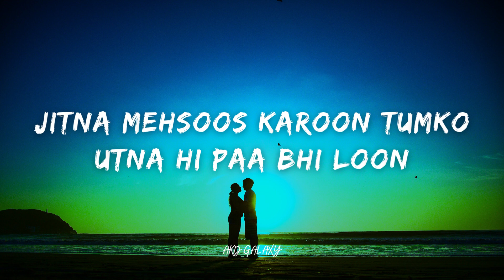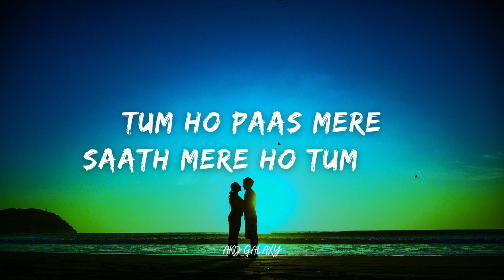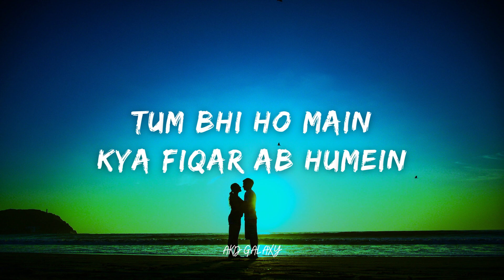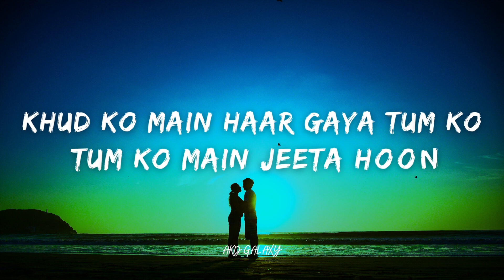Tum Ho -(Lyrics) | Rockstar | Mohit Chauhan | AKD GALAXY